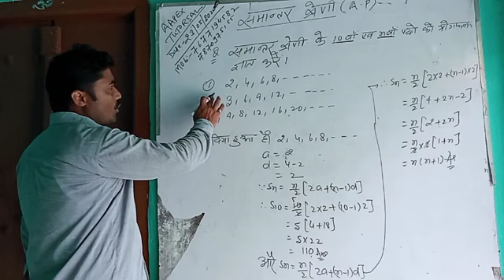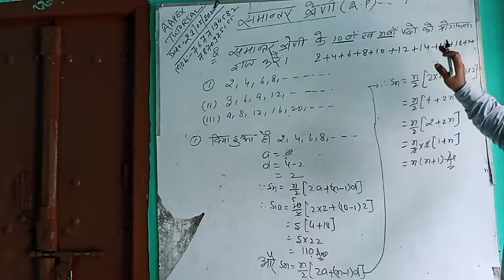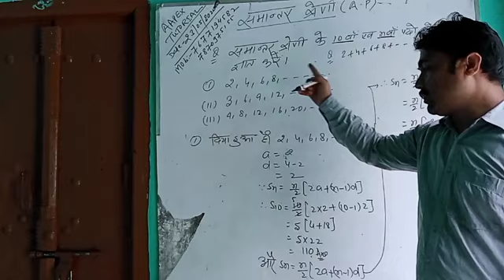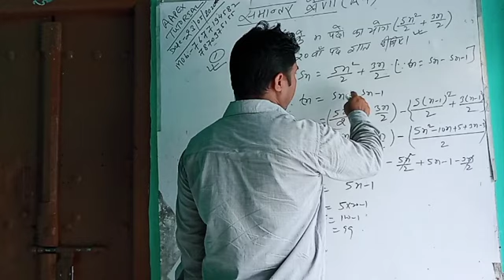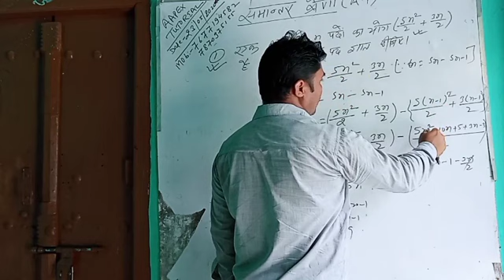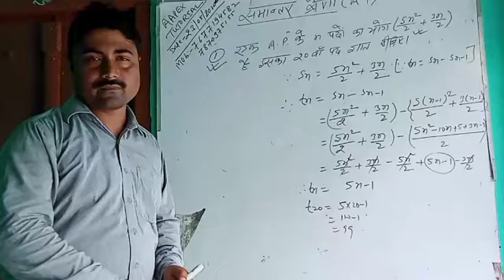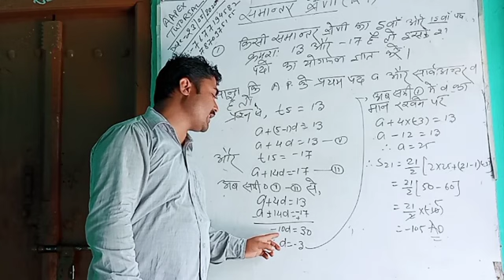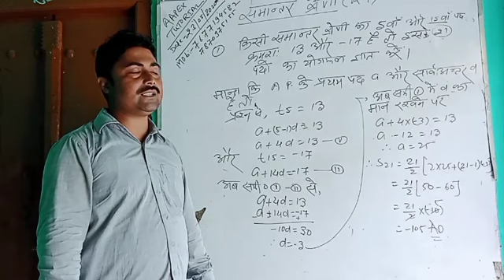AAPEX TUTORIAL Topic Sum of n terms of an AP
+2 janakdhari high school danapur cantt teacher (Amar Kumar)